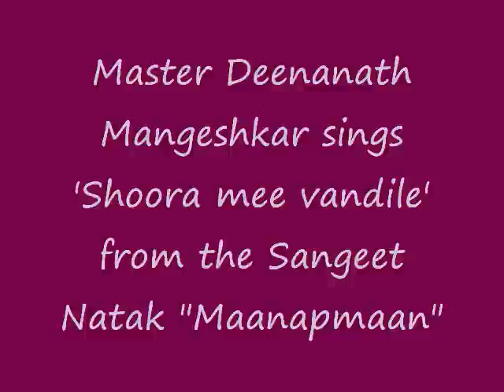Shoora mee vandile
Master Deenanath Mangeshkar sings the famous Natyageet, Shoora Mee Vandile, from the sangeet natak 'Maanapmaan'.